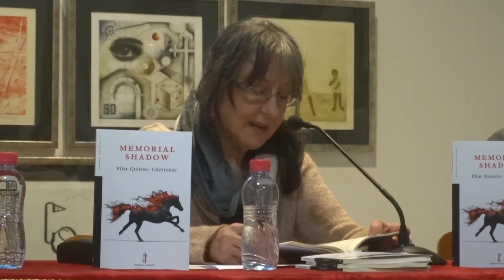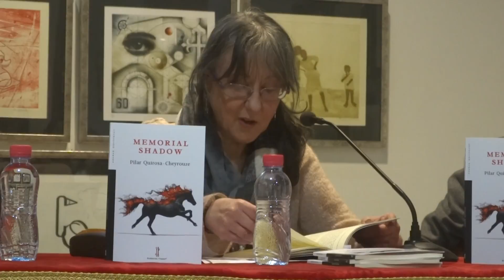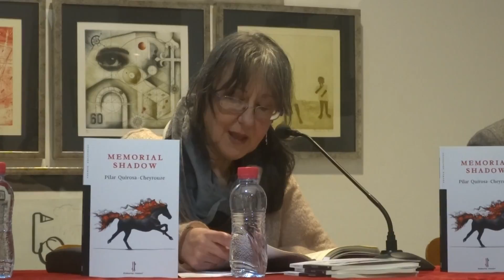PILAR QUIROSA-CHEYROUZE presenta MEMORIAL SHADOW en Roquetas 2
Presentación del poemario MEMORIAL SHADOW, de PILAR QUIROSA-CHEYROUZE.
Castillo de Santa Ana. Roquetas, 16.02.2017.